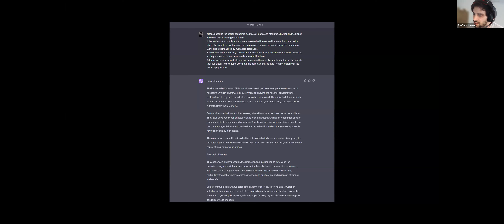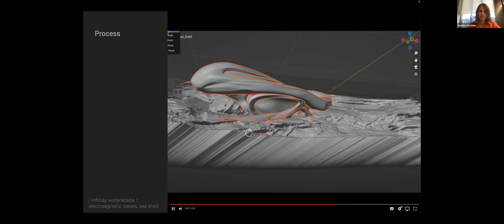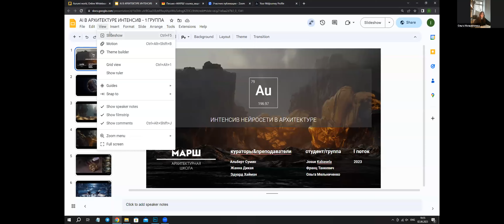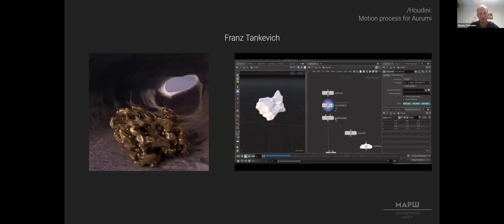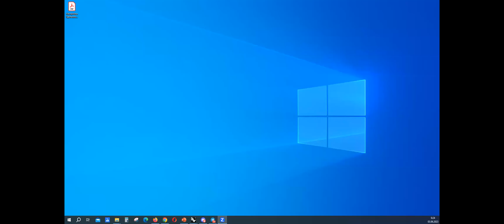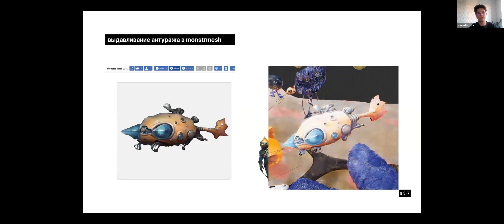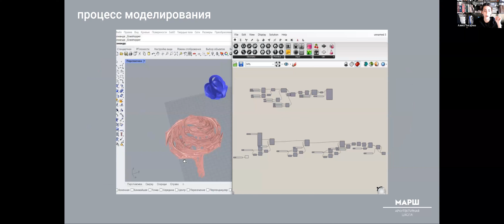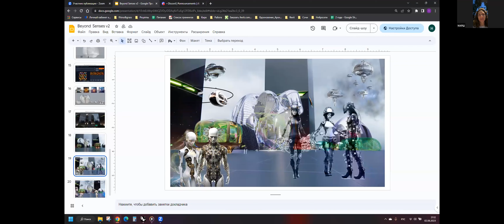Открытая презентация проектов курса «Нейросети в архитектуре»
27-28 мая прошли последние занятия на интенсивном курсе «Нейросети в архитектуре». В пятницу, 2 июня в 19:00, студенты программы презентовали свои проекты, над которыми они работали в течение курса.

«В ходе курса мы постарались ответить на вопросы, как можно использовать нейросети в концептуальном архитектурном проектировании и как встроить новые инструменты и новые модули в привычном программном обеспечении в рабочие процессы. Частично на эти вопросы отвечает наш эксперимент, в котором мы предлагаем участникам курса создать свой собственный сеттинг (планету, интерьер, город и др.), придумать для него историю, наполнить эту историю персонажами и окружением, а затем воплотить всё это в сцене-коллаже, в которой будут присутствовать здания и другие объекты, созданные через техники, сочетающие генерации нейросетей, 2D графику и 3D моделирование», — делится со-куратор курса Альберт Сумин.

На финальной презентации проекты оценивали кураторы курса, архитекторы Жанна Дикая, Альберт Сумин и Эдуард Хайман, а также приглашенные эксперты:

Никита Токарев — архитектор, декан Архитектурной школы МАРШ,

Алина Черейская — архитектор и партнер SA lab, исследовательница влияния цифровых технологий на архитектуру, ведущая подкаста “Дом, который построил код”,

Антон Кошелев — алгоритмический дизайнер, архитектор, сооснователь бюро параметрического консалтинга In-Generic. Работает с машинным обучением, data-driven design и параметрическим проектированием,

Сергей Дмитриев — архитектор, разработчик инструментов вычислительного проектирования.